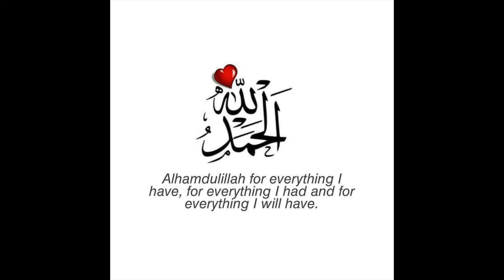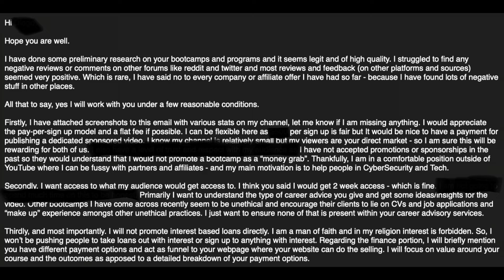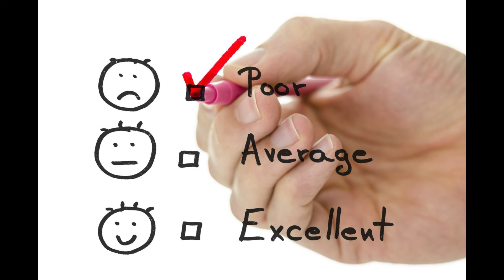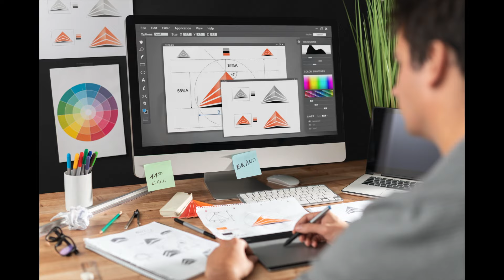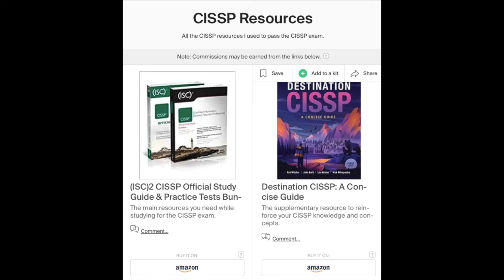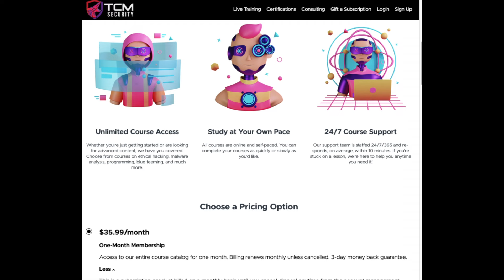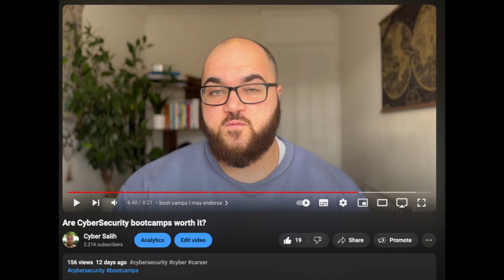Integrity Over Income - The Story of Rejecting a Massive Payday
Discover why I chose principles over profit in my latest video, "Integrity Over Income - The Story of Rejecting a Massive Payday." Dive into the ethical dilemma I faced when a tempting offer from a Cybersecurity BootCamp came my way. With transparency and honesty, I share the behind-the-scenes of my decision-making process, the red flags I noticed, and why I ultimately turned down a lucrative deal that compromised my standards.

In this candid narrative, I explore the true cost of integrity in the face of financial gain and discuss the importance of due diligence in the tech education industry. If you've ever been torn between a significant payday and staying true to your values, this story will resonate with you.

Join me as I break down the complexities of making tough choices in the tech world, and learn why I believe that integrity should never be for sale.

Learn to craft a cybersecurity resume/CV that turns your dream cybersecurity job into a reality! 🚀

⌚️Timestamps:
00:00 - Introduction
00:23 - How it started
01:34 - The review begins...
02:03 - Could I stand behind this?
02:57 - Temptation
03:25 - My channels purpose
04:11 - What I will promote
05:36 - TIME WASTED
06:19 - NOPE